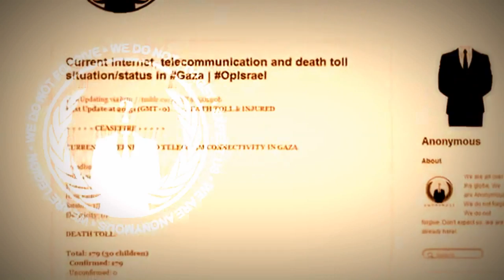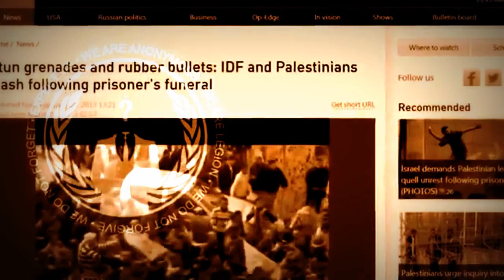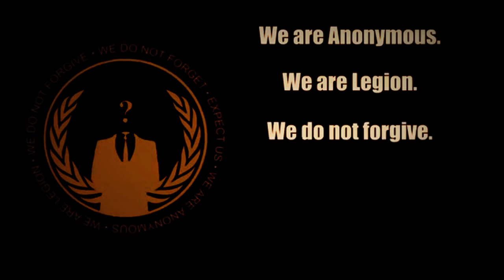Anonymous ~ Operation Israel Phase II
TRANSCRIPT / INFOSEC l Credit goes too:
Greetings World.

During November 2012 Israel's aggression towards the people living in the Gaza strip resulted in the deaths of more than one hundred people. This included thirty children and wounding more than 1000 others. At the time of the aggression, OpIsrael was launched. Within few hours of the operation launch there were thousands of defaces and hacks, databases released or deleted, dozens of disruptions to government sites and more. Peace had been achieved for the residents of Gaza and Israel. However, this peace was short lived.

As many mainstream media outlets have made known, Israel has broken the November 21st ceasefire truce by launching air strikes in northern Gaza. What these mainstream media outlets do not allow you to know is that Israel has violated the ceasefire agreement more than one hundred times, killing four palestinians in Gaza, and injuring dozens of others between November 21st and today.

Furthermore, Palestinians from Gaza to the West Bank continue to be attacked, raided, segregated, imprisoned and grossly mistreated in prison while illegal Israeli settlements and Israeli land theft continues unchecked, even after a UN panel declared these settlements illegal in January. Gaza suffers a seemingly endless and inhumane blockade where the only import is Israeli sewage pumped directly into it and US made teargas, bombs, and bullets that are used by the I.D.F to attack a largely defenseless population.

To the government of Israel: You have NOT stopped your endless human right violations. You have NOT stopped illegal settlements. You have NOT respected the ceasefire. You have shown that you do NOT respect international law. This is why that on April 7, elite cyber-squadrons from around the world have decided to unite in solidarity with the Palestinian people against Israel as one entity to disrupt and erase Israel from cyberspace.

To the Government of Israel: It is too late to EXPECT US.
INFOSEC
Port(s): 6667 — SSL(6697)
Channel
Follow @Op_Israel on twitter.
Special Respects
Anonymous
AnonGhost
Mauritania HaCker Team
Ajax Team
MLA
Meroccan Hackerz
Sector 404
Gaza Hacker Team
Gaza Security Team
Anonymous Syria
ZHC
The Hacker Army
RedHack
PLF
X-Blackerz Inc
Devil Zone Team
Meroccan Hackers
Algerian Hackers
NOTE: Starting tomorrow (Sunday) Anonymous, as well as elite hacker squadrons around the globe will be declaring cyber war on Israel once more. We will strike from the shadows and we will do it fast, swiftly; With dignity and will.
Follow @TheAnonShadow On Twitter For The Latest!